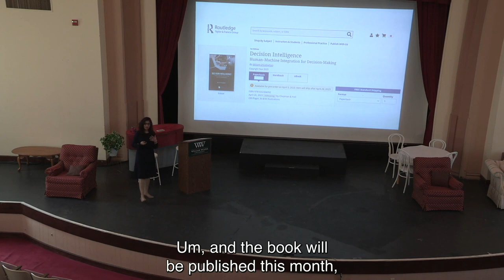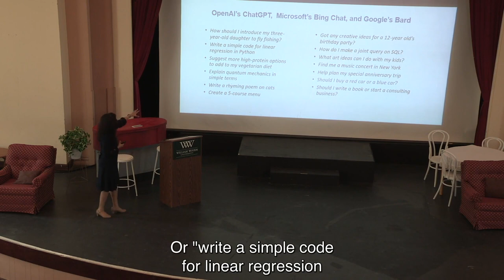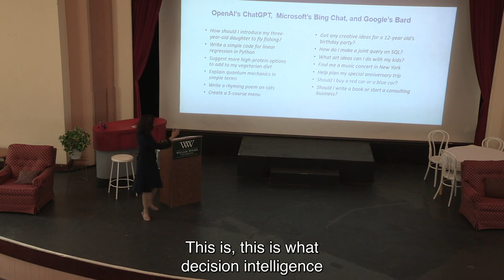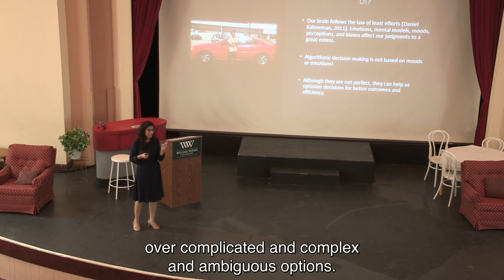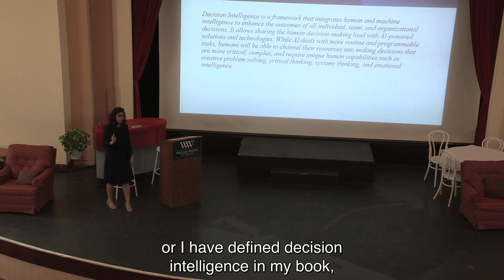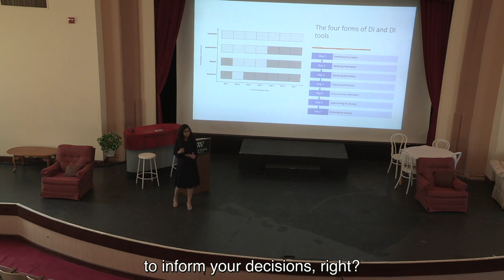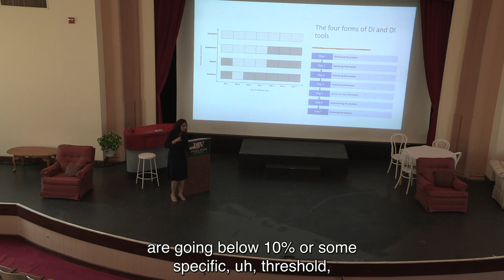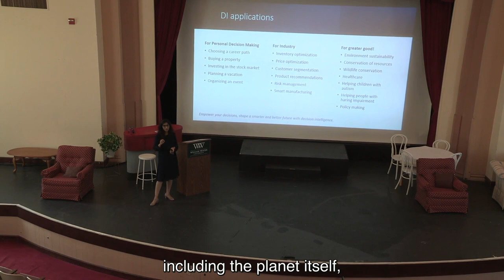How decision intelligence (DI) can help us make better decisions: DI forms, tools, and applications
In this video, Dr. Miriam O’Callaghan explains the concept of decision intelligence (DI) and how advanced technologies like ChatGPT and other conversational platforms are revolutionizing the way we make decisions. She discusses the benefits of using artificial intelligence (AI) for decision-making, especially when analyzing vast amounts of data. In many cases, algorithms can make better decisions than humans.

Dr. O'Callaghan is the author of the book, "Decision Intelligence: Human-Machine Integration for Decision-Making," and currently works as an Associate Professor of Management and Associate Dean of Research and Scholarship at William Woods University.